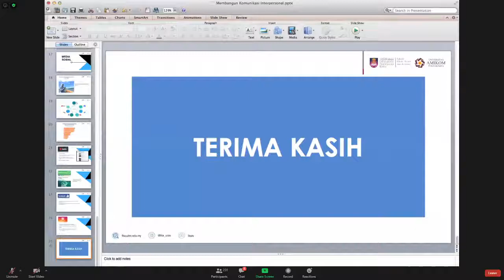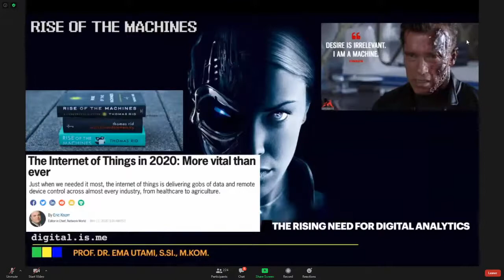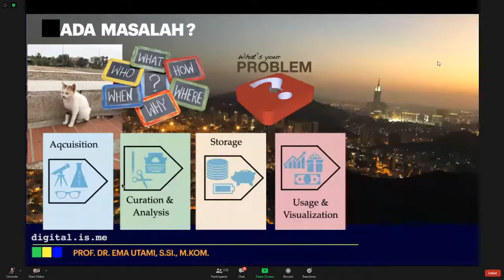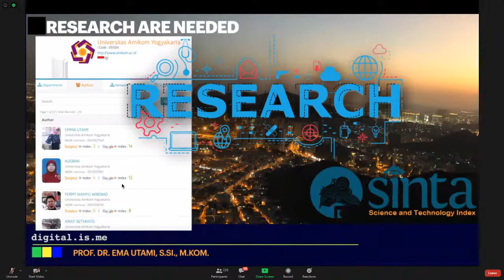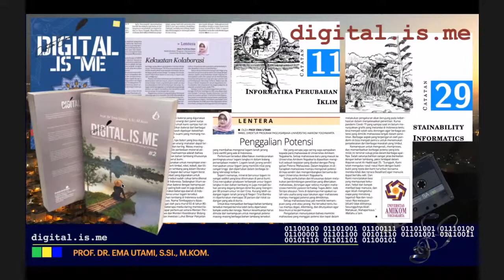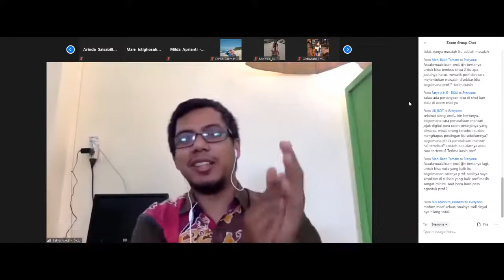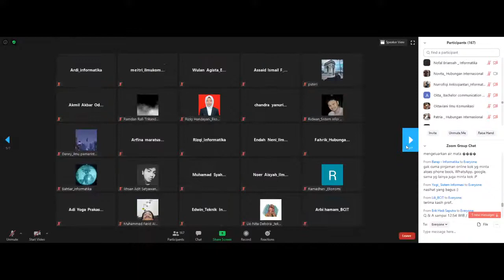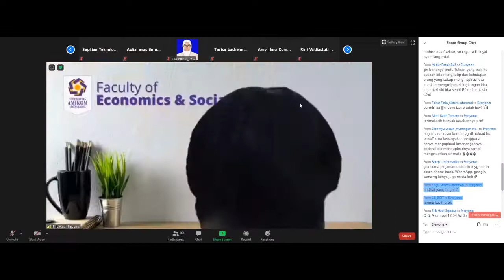FESSA #6 - KOMUNIKASI DI ERA DIGITAL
FESSA (Faculty Economics and Social Study Abroad) Online
Student Exchange antara Fakultas Ekonomi dan Sosial (FES) Universitas Amikom Yogyakarta dengan Faculty of Film, Theatre and Animation (FiTA) Universiti Teknologi MARA Malaysia.

Sabtu, 29 Agustus 2020, 10:00 WIB / 11 am. Malaysian Time

 "Komunikasi di Era Digital"
 Prof. Dr. Ema Utami, S.Si., M.Kom.
 Wakil Direktur Program Pascasarjana, Universitas Amikom Yogyakarta

Host By : Satya Abdul Halim Bahtiar, S.Kom.